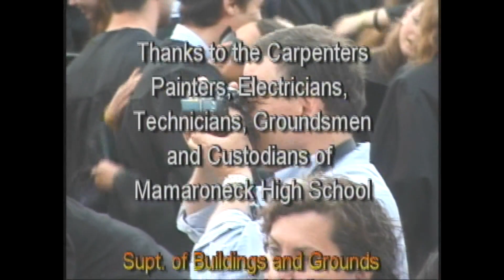Mamaroneck High School Graduation Class Of 2009